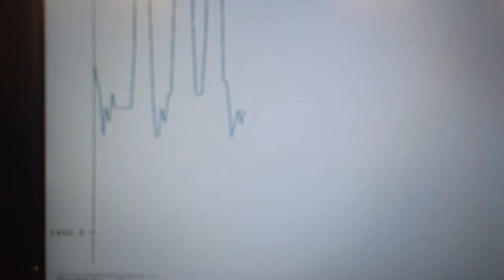Phototransistor Attiny45 Input Device Serial Plotter